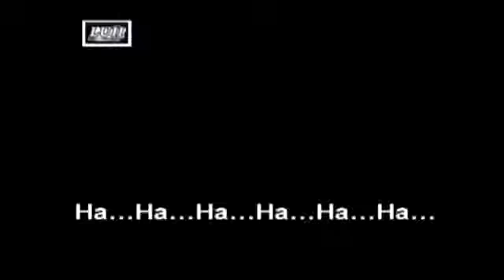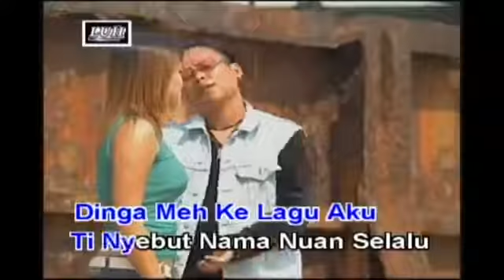Peter El - Rinna